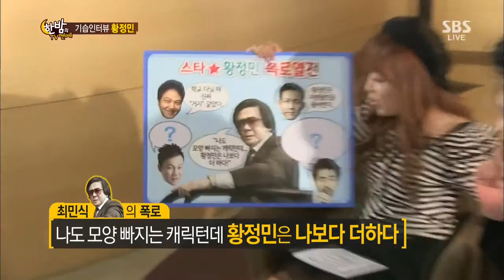Hanbam TV(한밤의 TV연예) Ep.436 #3(4)